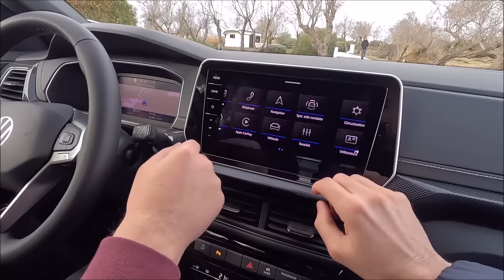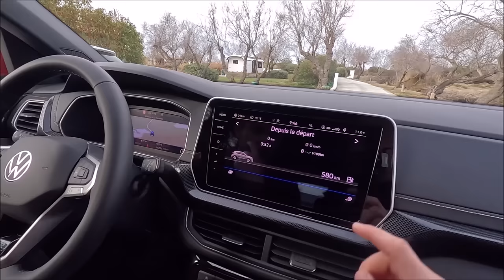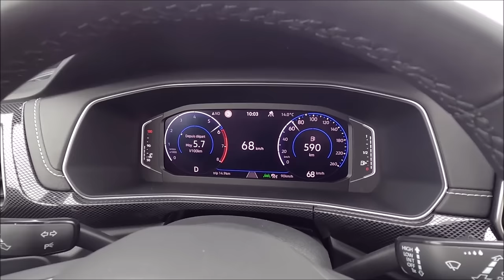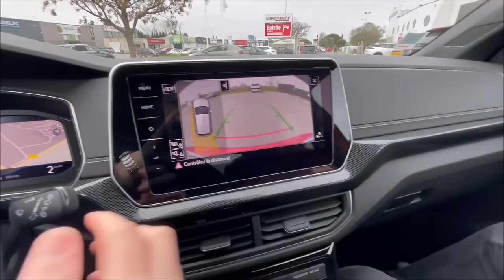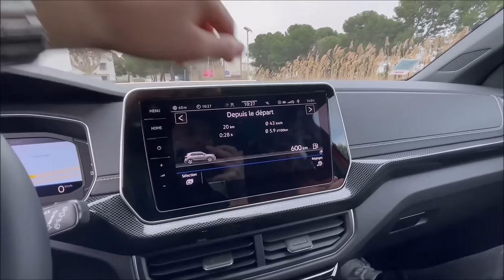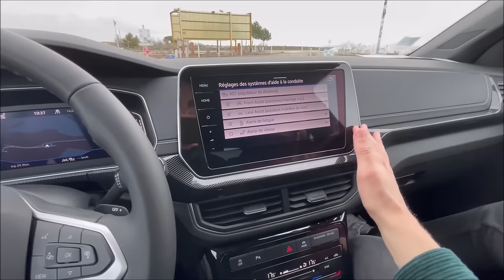VW T-CROSS 2024 (150ch) | Aussi bien qu’un Vw T-ROC ?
Essai du nouveau Volkswagen T-cross R line moteur 1,5 TSI 150 chevaux, tout savoir, prix, tarifs, options, autonomie et consommation à travers cet essai détaillé de ce mini SUV urbain.

Les concurrents :

- Renault Captur
- Hyundai Kona
- Peugeot 2008
- Kia Stonic

👍  N'hésitez pas à nous soutenir en mettant un pouce bleu

Chapitres de cette vidéo :

00:00 Intro
01:00 Tour extérieur
02:00 claquage de porte
02:40 Volume de coffre
03:50 Les consommations
05:00 Confortable ?
06:15 Accélération 0-100
07:40 Prise de roulis
08:50 Mini surprise
09:30 caméra de recul
10:20 Finition Rline
13:20 les tarifs et malus 2024
14:00 Freins disques arrière
15:00 Places arrière
16:00 Le problème à l'arrière
18:40 Le moteur 1,5 TSI 150 ch
19:30 Qualité à l'intérieur
20:20 Sièges R Line
21:40 Plastique moussé
22:40 Volan R line
23:16 Les consommations Bis
25:20 Finitions Rline vs Style
26:04 Couleur gratuite
27:40 Consos à haute vitesse
26:30 Système audio basique
28:00 Merci du soutien ❤️

Fiche technique : Volkswagen T-cross 95 ch / 115 ch /150 ch
Moteur 1.0L 3 cylindres (95 et 115 ch) / 1.5L 4 cylindres
Puissance : 95 / 115 ch/ 150 ch
Couple de 175 Nm /200 NM / 250 Nm
Transmission à l’avant
Boite manuelle 5 rapports ou Boite auto DSG7
Vitesse max : 180 / 192 / 200 km/h
Accélération 0 à 100km :  entre 11,2s et 8,4s

Volume de coffre :  385 litres à 455 litres / 1 281 litres
Taille réservoir : 40 litres
Hauteur 1m57
Longueur 4m13
Largeur 1m76
Poids à vide : 1254 kg/ 1296/  1326 kg

Émissions CO2 : 128 à 130 g/km
Malus 2024 : 260 € à 540€
Prix à partir de 25 590€ / 34 900€ (TSi 150)

J’ai aimé

Habitabilité excellente
Finition intérieur de qualité
Look sympa en finition R-Line
Motorisation 150 TSI convaincante
Mise à jour technologique intéressante

J’ai moins aimé

Tarifs en augmentation
Pas de moteur hybride disponible
Malus 2024 jusqu’à 500€